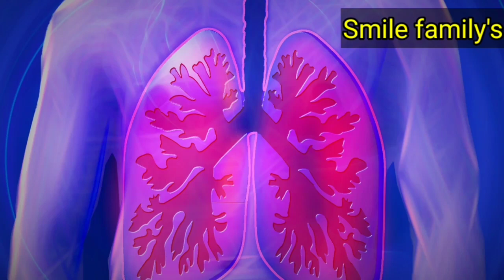Surya grahan 2020 चाहे कुछ भी हो जाए सूर्यग्रहण के दौरान घर से ये चीज किसीको मत देना sun eclipse 20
Surya grahan 2020. Surya grahan June.
eclipse 2020/ sun live eclipse.
Jyotish Shastra knowledge hindi information.
ज्योतिष शास्त्र के अनुसार सूर्य ग्रहण के दौरान भोजन किसी को नहीं देना चाहिए भोजन दूषित हो जाता है जानवर को भी नहीं देना चाहिए दूषित भोजन को किसी मिट्टी में गाड़ दे.